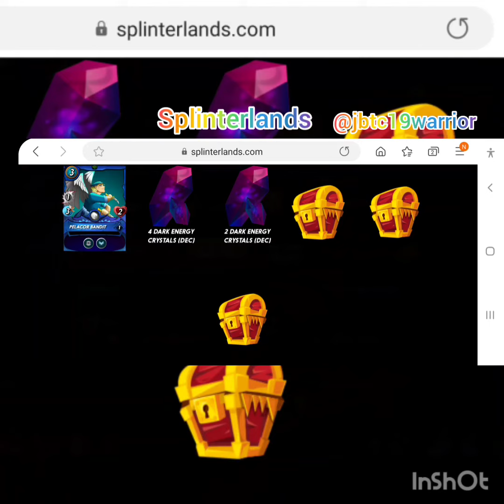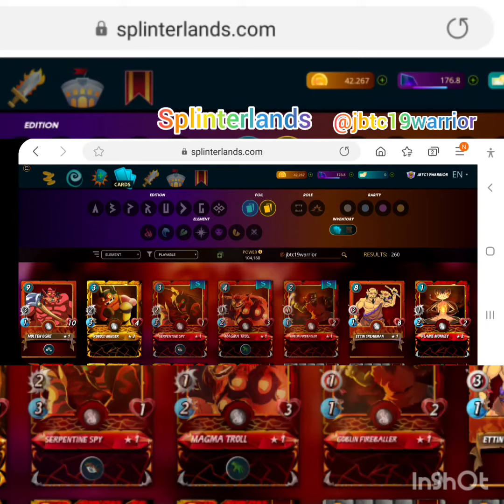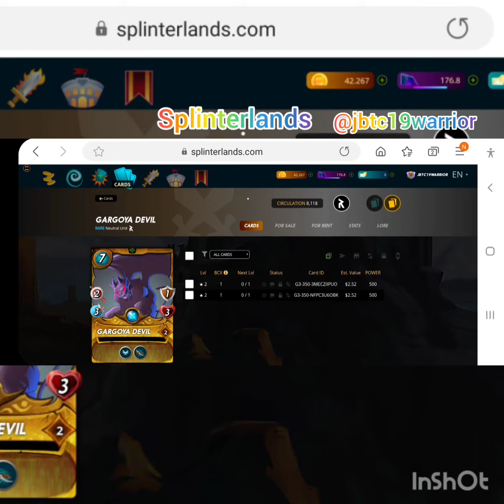SPLINTERLANDS: Another gold foil rare cards collections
Hope you like my post for today and wish to add in the competition of thgaming